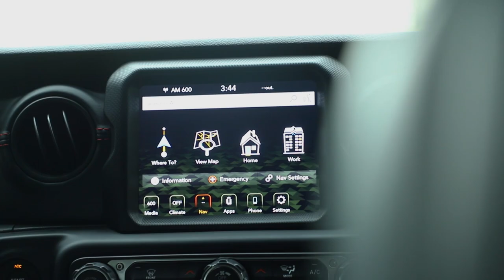Jeep Gladiator 6x6 2021